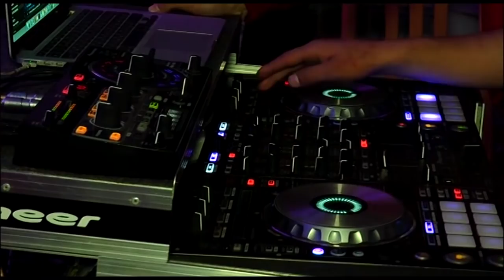Լոռեցի երիտասարդների հավաք հանգիստը...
ԱԺ պատգամավոր Կարեն Կարապետյանի նախաձեռնությամբ ևս 200 երիտասարդ մեկնել է Ծաղկաձոր: